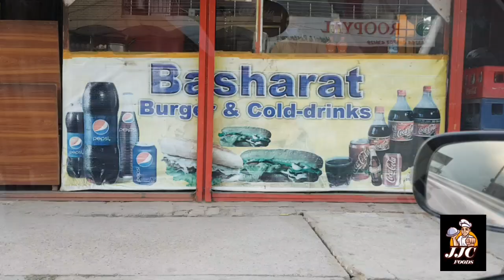Mirpur series Part 1 | Anda Shami Burger